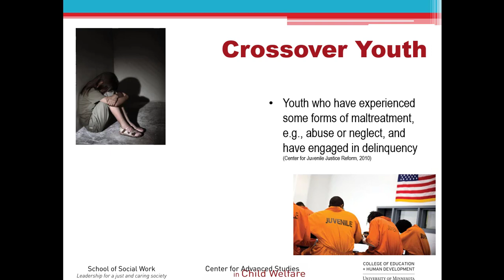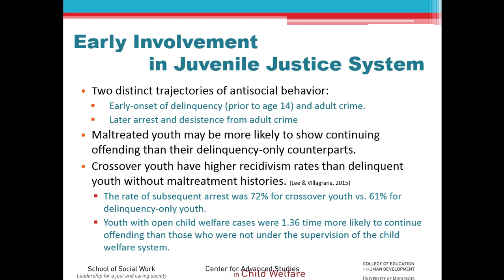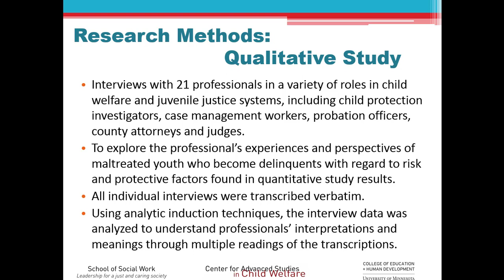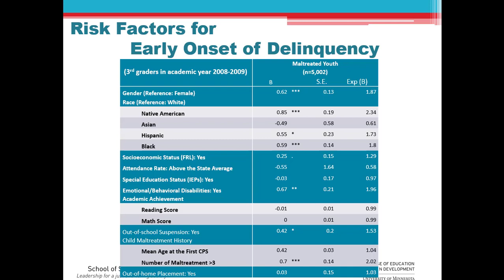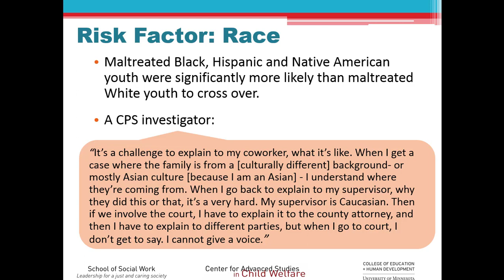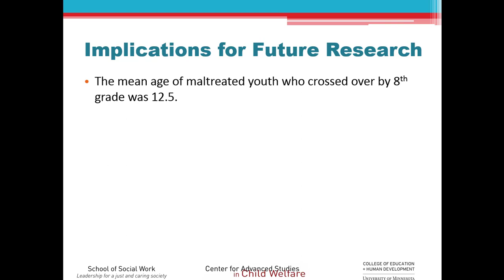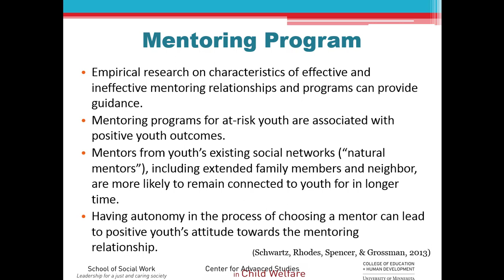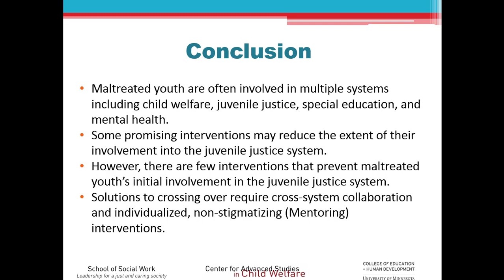Crossover Youth: Implications for Research and Practice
This module presents the results of a study on early involvement in the juvenile justice system among maltreated youth.

Authors: Minhae Cho, M.S.W. & Wendy Haight, Ph. D.